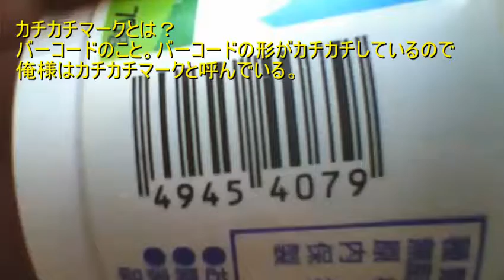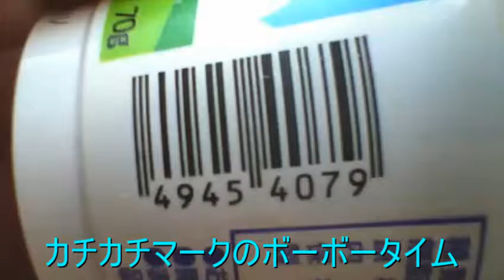【カチカチマーク】雪印メグミルク 牧場の朝ヨーグルト 生乳仕立て 【世界のイケメン】